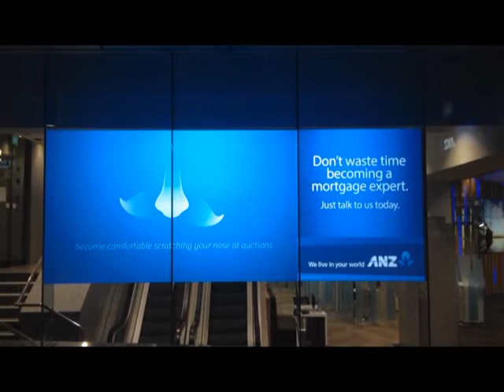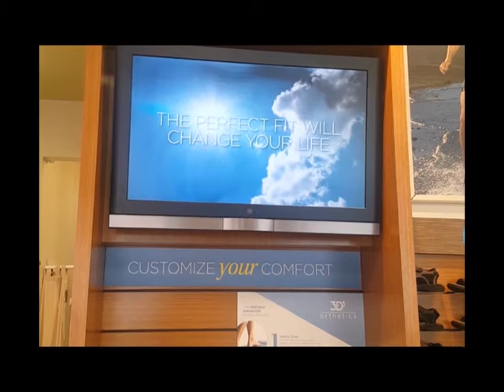Window LED Display Screen,video wall display,Shop Window LED Display,Store Window LED Display 1